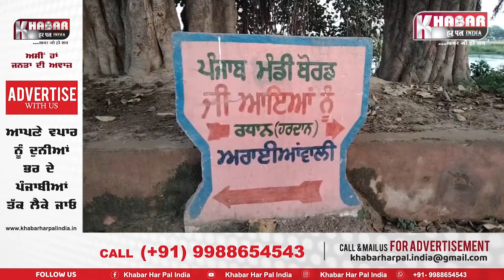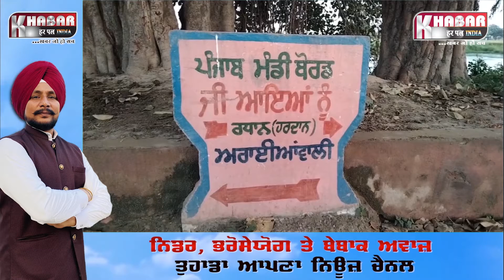Village Hardan Gurdaspur Video | 24 Hrs Gurbani From Sri Harimander Sahib | Good Sarpanch Of Village